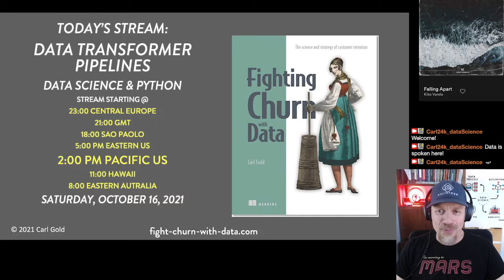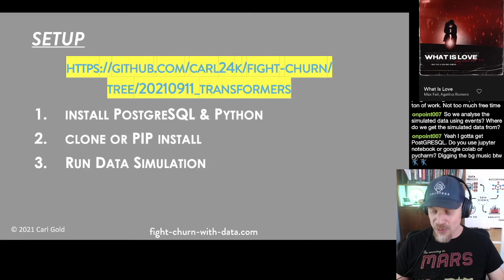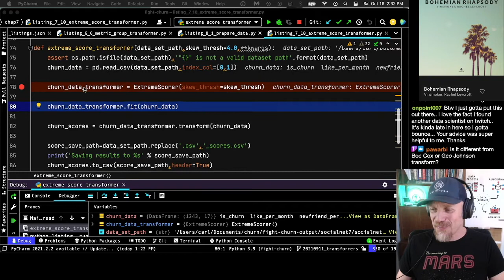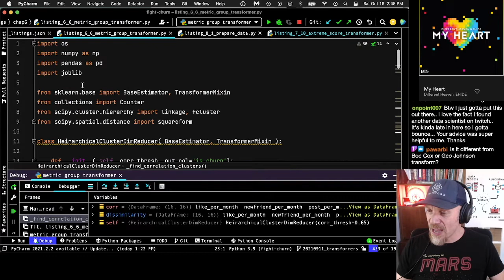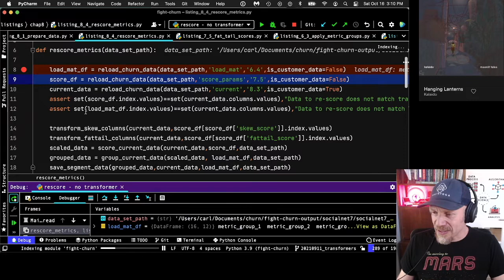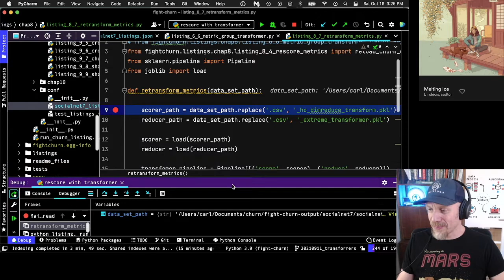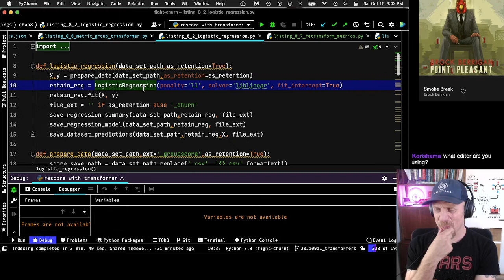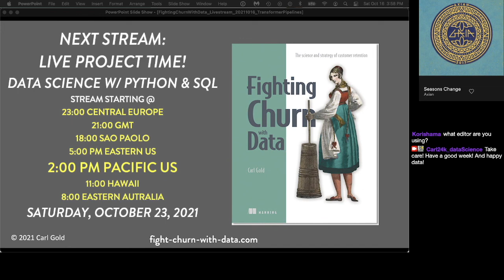scikit-learn Transformer Pipelines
This stream starts out reviewing the past work on creating scikit-learn transformer objects to represent stages in a data transformation pipeline. The transformations for metric scoring (normalization) and dimension reduction (with hierarchical clustering) are reviewed. After review, we introduce the subject of a transformer pipeline. Unfortunately, just when it is about to be coding time the stream crashes!  But after the crash, we continue to re-use the transformers developed previously in a new combined pipeline. After making a transformer pipeline, the final step is to create a prediction pipeline: one that includes a logistic regression model. That completes the exploration of sci-kit learn transformer pipelines.

Install the source code with pip:
pip install fightchurn